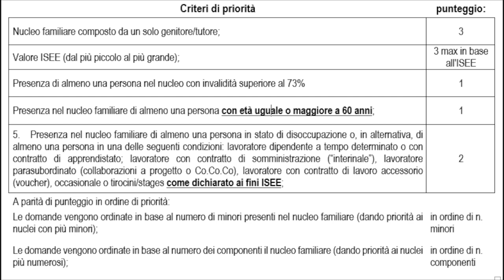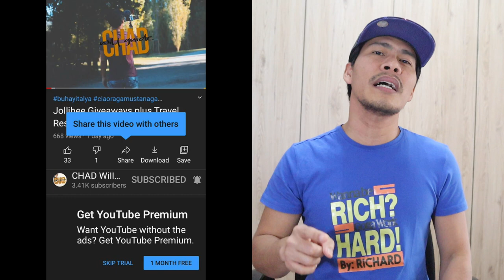BONUS TRACKER! Ano ang mga BONUS na DAPAT na MALAMAN mo at Applayan mo! REM, RDC, Cig, Sostegno etc.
Ciao RAGA, musta na ga?
BONUS TRACKER! Ano ang mga BONUS na DAPAT na MALAMAN mo at Applayan mo! PLUS UPDATES!!!